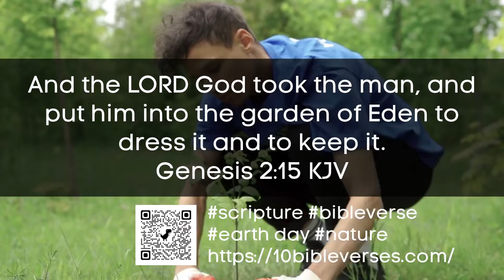Genesis 2:15 KJV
Genesis 2:15 (KJV)  And the LORD God took the man, and put him into the garden of Eden to dress it and to keep it.

Christians often talk about being stewards of the earth, but what does that mean? The word “steward” describes someone who is responsible for taking care of something that doesn’t belong to them. In the same way, we are responsible for taking care of the earth because it belongs to God. This earth is our temporary home, and we have a responsibility to take care of it.

One way we can do this is by observing Earth Day. Earth Day is a day where we celebrate the earth and all its beauty. It’s also a day when we focus on ways to improve the environment. This year, let’s make a commitment to do something good for the earth. Maybe you can pick up litter in your neighborhood or start a compost bin. Whatever you do, do it as an act of worship to God, who created this beautiful world for us to enjoy.

Finally, let’s not forget to pray for the earth. Psalm 24:1 says, “The earth is the Lord’s, and everything in it…” We can pray that God would give us wisdom on how to care for the earth. We can pray that He